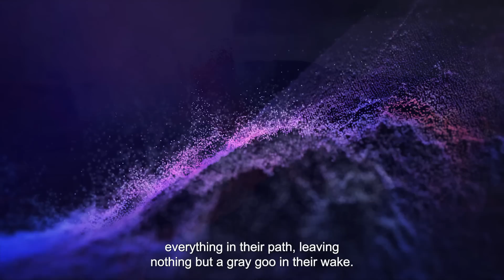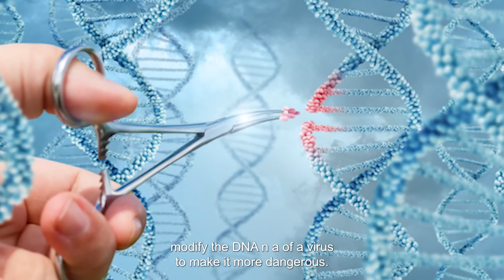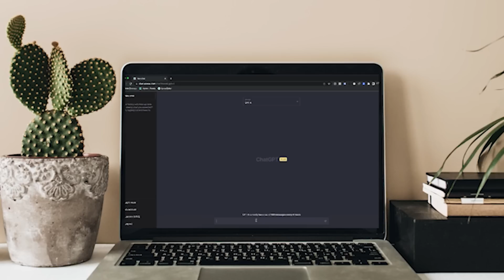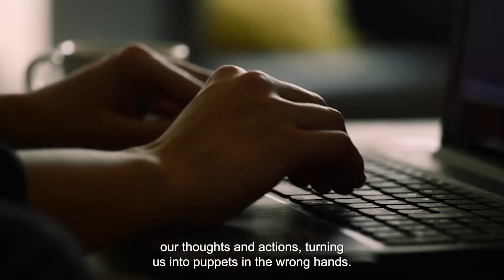7 emerging technologies that could end the world in less than 24 hours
Discover seven emerging technologies that could bring about the end of the world in just 24 hours. From rogue AI to devastating bioweapons, this video delves into the dark side of innovation. Brace yourself for a mind-bending exploration of the risks and challenges that lie ahead.